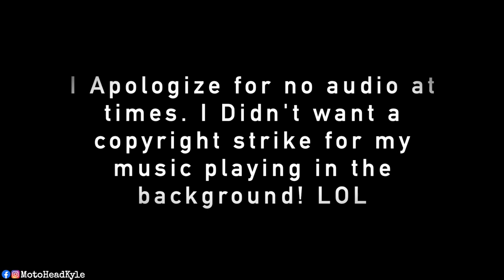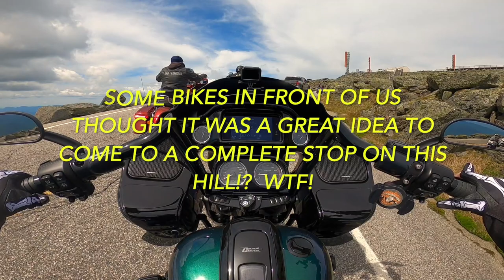Mount Washington Auto Road On a Harley Davidson (Part 1) (2022 Laconia Motorcycle Week)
Hey Guys! Mt. Washington is 6,288.2 FT up in elevation, the actual auto road that you can pay to ride or drive is 7.6 Miles long one way.